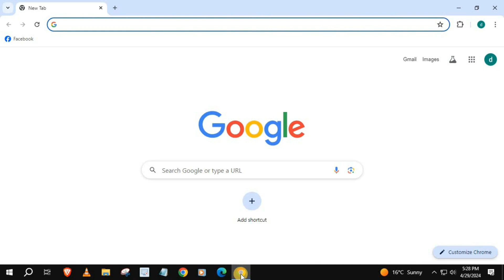How to Zoom In and Out on Facebook using Chrome Laptop/PC (2024)